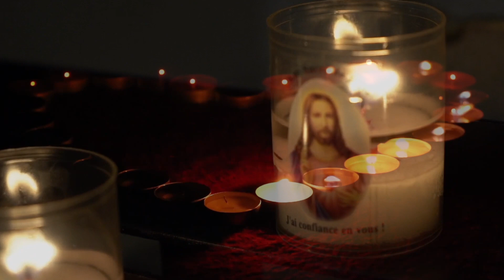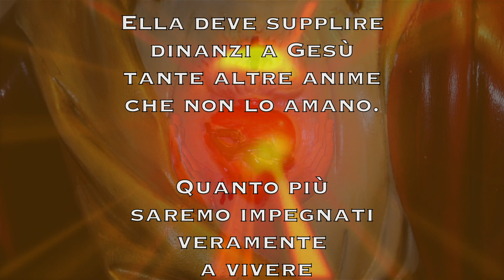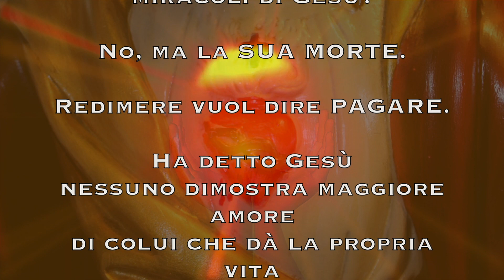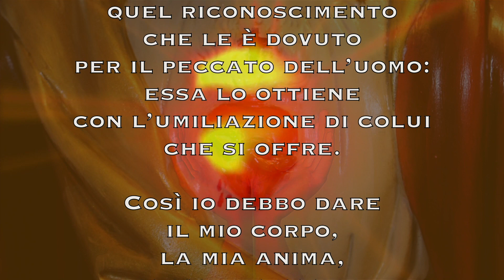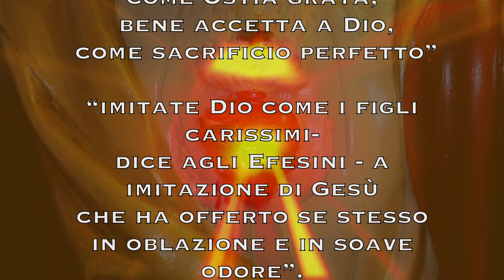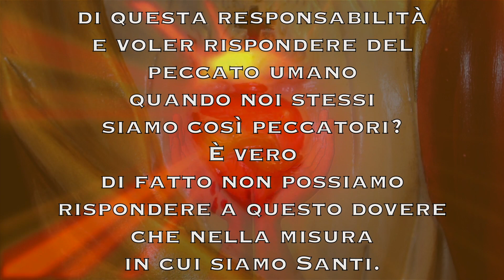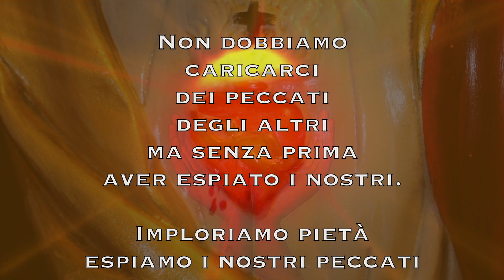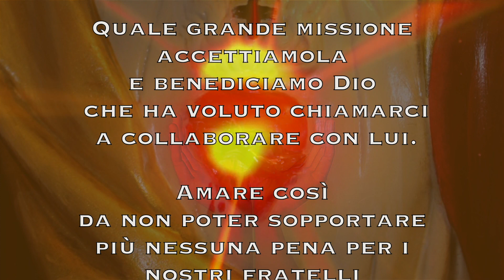- LA MISTICA DELLA RIPARAZIONE - Don Divo Barsotti -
Il Sacro Cuore e la riparazione, che don Divo Barsotti scrisse nel 1962, e che fu ben presto esaurito. In accordo con l'autore, il libro uscì poi con un titolo diverso: La mistica della riparazione. Il padre ritiene che questo titolo esprima meglio il contenuto del libro: egli infatti affronta non tanto il tema dell'apparizione a Santa Margherita Maria Alacoque e della devozione al Sacro Cuore, quanto piuttosto il tema della riparazione cristiana nei confronti del mondo. Questo tema era caro sia ai Padri della Chiesa che ai Padri del deserto, ed è stata sempre una tensione presente nella vita dei Santi. Eppure ora non se ne sente quasi più parlare: si condanna il peccato (in generale quello degli altri: le guerre, le ingiustizie nel mondo...), ma nelle chiese non si parla quasi più della riparazione. In questo libro, don Divo Barsotti dimostra che la riparazione è un impegno del cristiano, perché è stata, in fondo, la vita stessa di Gesù. E lo fa con approfondimenti che entrano nel cuore del Mistero cristiano stesso (di qui il titolo: La mistica). Alcuni ritengono che questo sia addirittura uno dei migliori testi di don Barsotti.